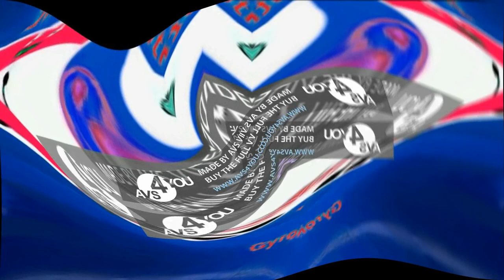Preview 2 TTAGAC Center Effects Squared Center Effects Squared